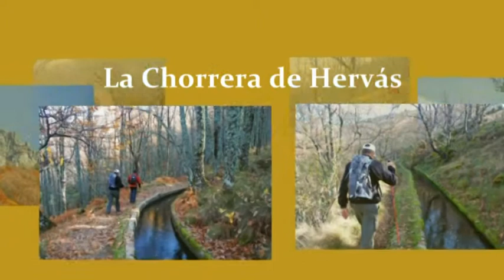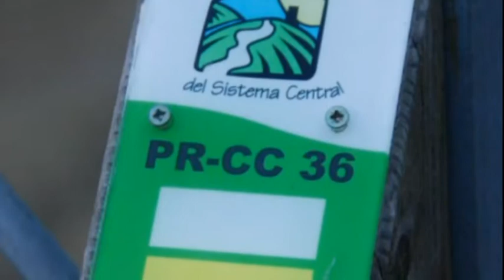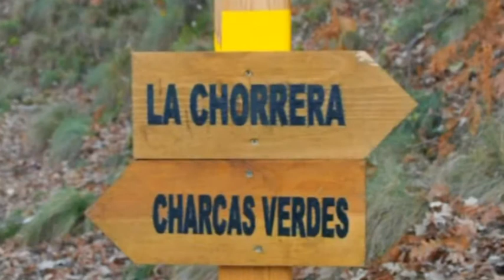La Chorrera de Hervás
Desde el turístico pueblo de Hervás parte la ruta que asciende a "La Chorrera". Ascensión que desde la central eléctrica se transforma en una travesía excelente y de gran belleza. Recorremos el canal y llegamos a este salto de unos 30 metros de altura que escupe un gran caudal de agua.